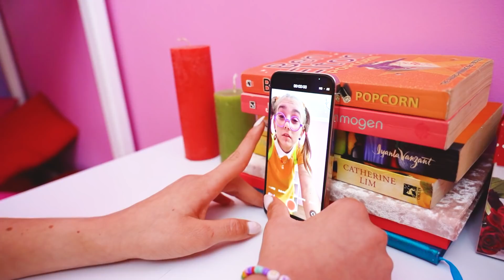From Loser to Popular! How to Become Popular at School | Popular Student VS Nerd Student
Every girl dreams of being popular at school, even nerds want to get thousands of likes. But can a loser become a celebrity and what secrets of popularity does she use to turn from a nerd student to a popular student?